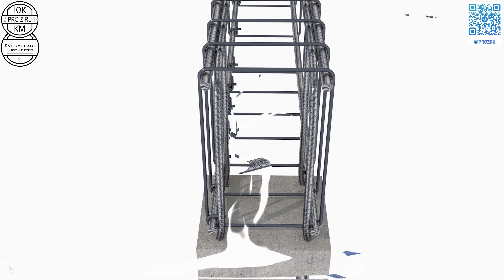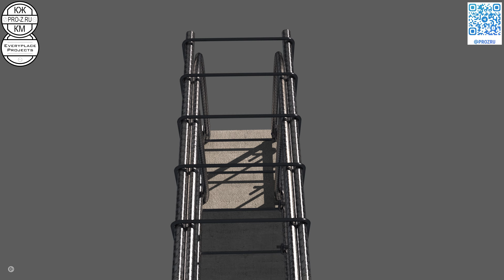Железобетонные конструкции: часть 1 | Reinforced concrete structures: Part 1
Стык балки и колонны. Армирование стыка.

💻Для тех, кого интересует более глубокое изучение расчетов и возможность освоить самостоятельное проектирование конструкций и зданий, рекомендуем наши курсы.

👨‍💻Для тех, кто хочет руководить процессом проектирования:
курс "ГИП - главный инженер проектов". Проводит курс технический директор ведущего проектного института города
🗼🔩Для тех, кто хочет освоить проектирование стальных конструкций и выполнять раздел КМ (конструкции металлические):
🪨Для тех, кто хочет узнать основы расчета и проектирования фундаментов: курс "Проектирование фундаментов"
🎯Ну а если вы хотите организовать собственную проектную компанию, то мы также рассказываем все нюансы и сложности этого процесса в курсе "Как открыть проектную компанию пошагово"
🛠️Хотите научиться делать такие же 3D-анимации и моделирование, проходи на наш канал на Boosty, мы там обучаем этому

✏️Также рекомендуем (если вы Заказчик и вам нужен проект) наш Каталог НАДЕЖНЫХ ПРОЕКТНЫХ КОМПАНИЙ:
Каталог (по городам России) проверенных 🪶лично нашими специалистами надежных проектных, строительных, инженерных, изыскательских компаний, а также компаний поставщиков стройматериалов и инженерного оборудования
В каталоге вы можете подобрать надежного подрядчика или поставщика в любом городе России.
Если вы сами подрядчик или поставщик и хотите попасть в каталог, пишите на почту и вам вышлют список документов и требований для попадания в каталог. Места в каталоге ограничены и некоторые города уже могут быть недоступны для размещения. Успейте разместиться⌛, пока места в вашем городе есть🆓! Подробнее про каталог смотрите наше видео

📌Наш чат для ГИПов, проектировщиков и проектных компаний, а также поставщиков

Полезные ссылки:
💰Получите дебетовую карту и бонус от лучшего банка, которым мы сами пользуемся

Примеры наших проектов:
Как мы проектировали большой объект на вечной мерзлоте: